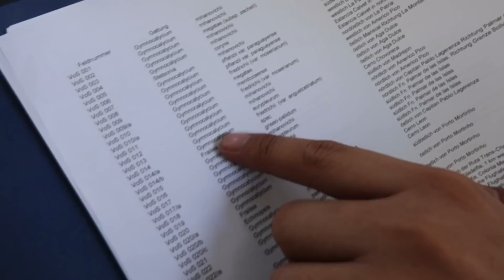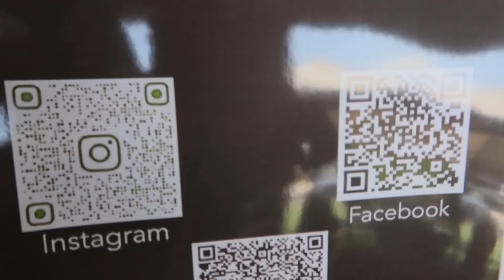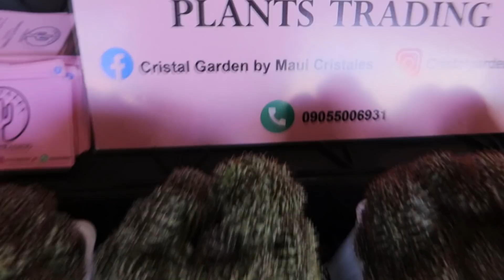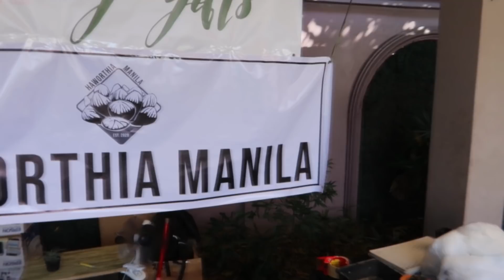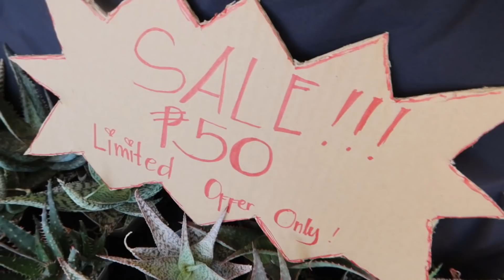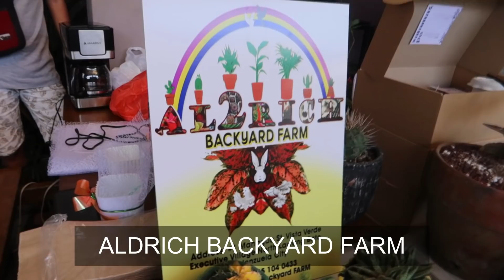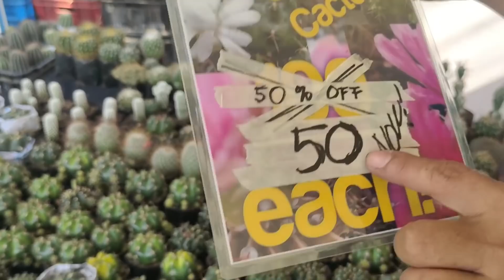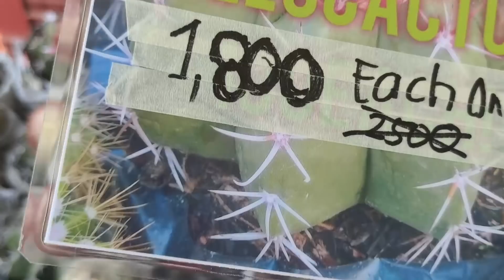HOTTEST PLANTS TODAY: CACTI & SUCCULENTS! | PLANTS SHOW TOUR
Nauuso na naman ang mga Cactus & Succulents! Marami na din ang nagagamay ang pag-aalaga kahit sa lowland! May mga nakakapagbreed na din...Kaya naman hahanga ka sa galing ng mga Pinoy! Samahan nio ako sa last Part ng ating pagikot sa Valenzuela Peoples Park para sa Luntiang Pangkabuhayan 2022 NCSOPI event!

happy planting!♥️♥️♥️

PINOY PLANTITO HERMIE SONAJO

Madami pang susunod na mangyayari! tutok lang!

Shot with VivoY20 PRO

happy planting!♥️